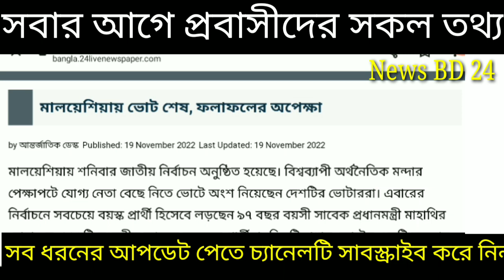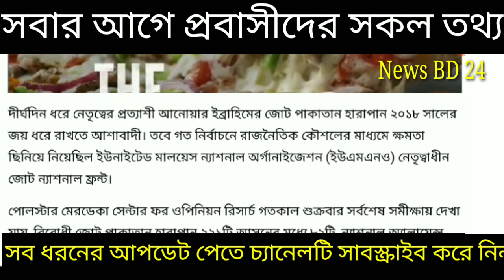কে হচ্ছেন নবনির্বাচিত প্রেসিডেন্ট আসলো জরুরী ঘোষণা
Reletd teg:মালয়েশিয়া নির্বাচনের ফলাফল, মালয়েশিয়া নির্বাচনের খবর, মালয়েশিয়া নির্বাচন, মালয়েশিয়া নির্বাচনে কে জয়ী হয়েছে, মালয়েশিয়া নির্বাচনের খবর কি, মালয়েশিয়া নির্বাচন ২০২২, মালয়েশিয়া নির্বাচন কবে, মালয়েশিয়া নির্বাচন কবে হবে, মালয়েশিয়া নির্বাচন কত তারিখ, মালয়েশিয়া নির্বাচন কয় তারিখে